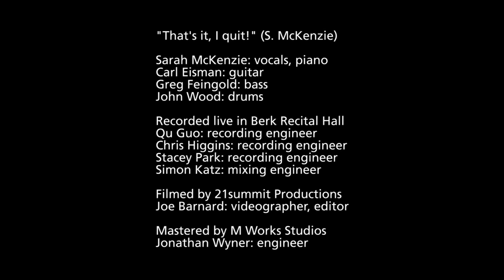That's It, I Quit! - Sarah McKenzie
"That's It, I Quit!" is the brilliant new single from Sarah McKenzie's forthcoming album We Could Be Lovers.

Album out 29 October 2014